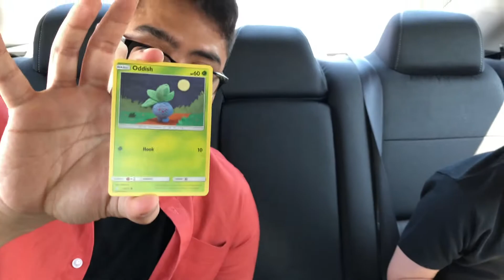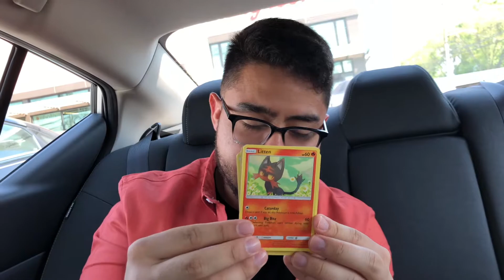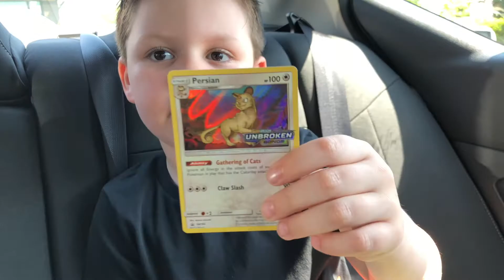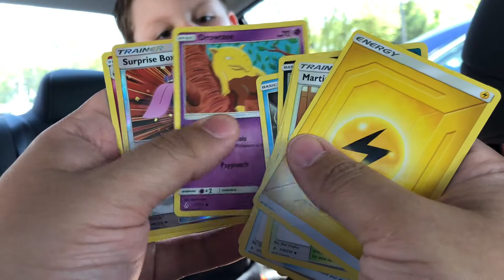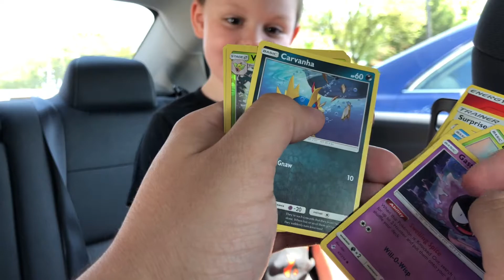BUILD & BATTLE!! *UNBROKEN BONDS*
A quick opening from Unbroken Bonds